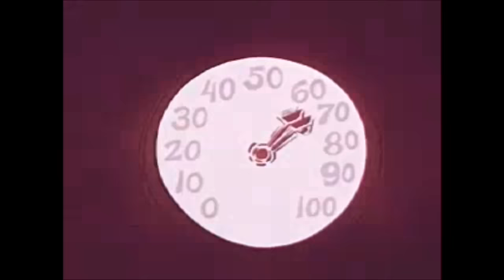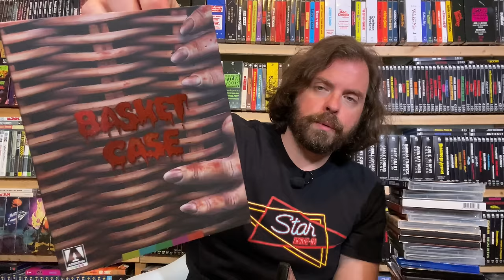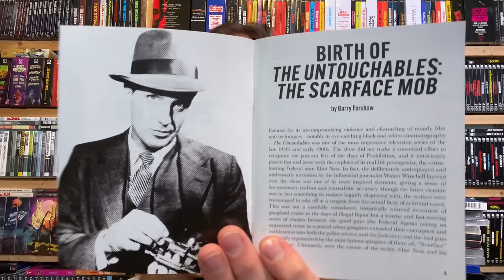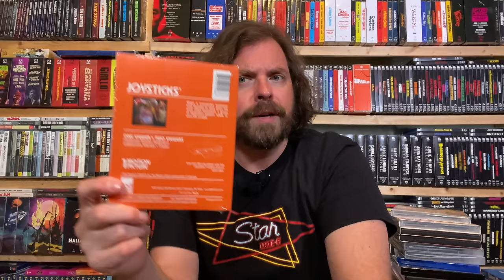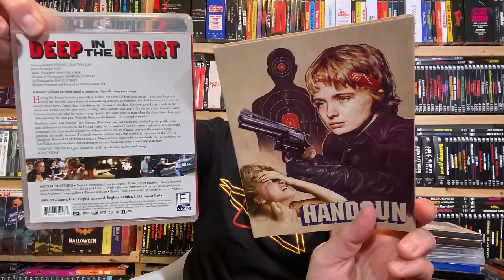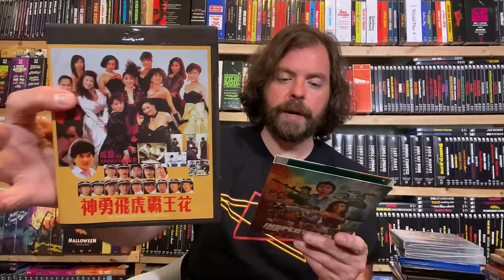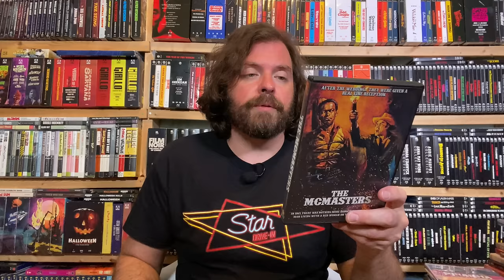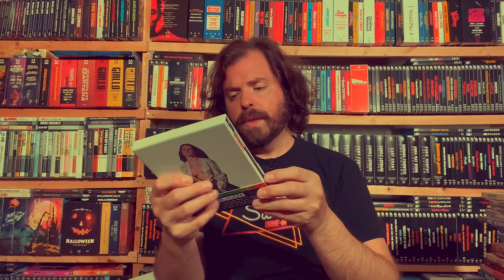New Release Super Show | Arrow, MVD, Indicator, Radiance, and Cereal At Midnight AFTER DARK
In this HUGE New Release SUPER SHOW, we're running down all the details on a tall stack of new physical media releases from Arrow, MVD, Indicator, Radiance, 88 Films, and more. PLUS...dim the lights, it's the debut of Cereal At Midnight AFTER DARK.